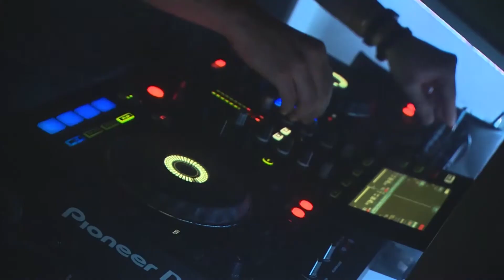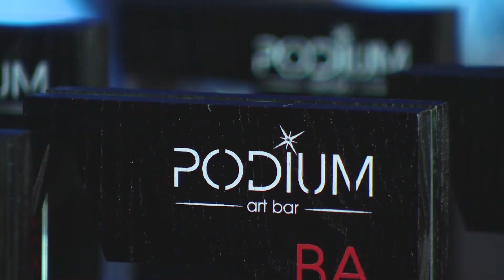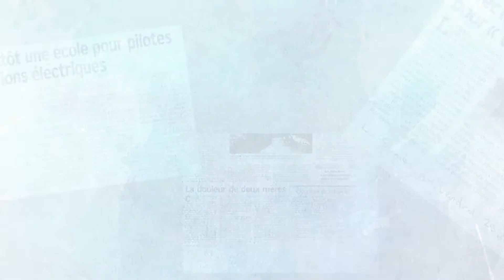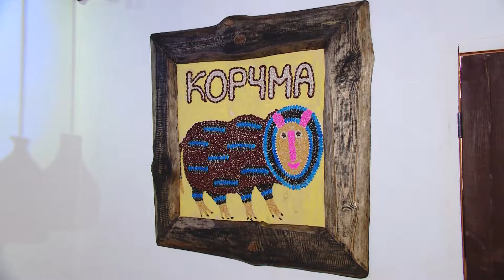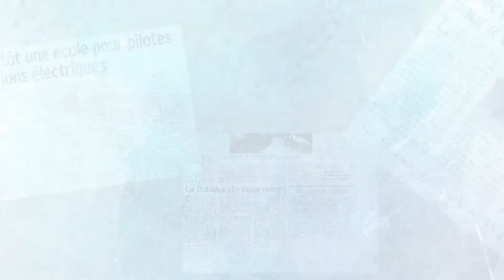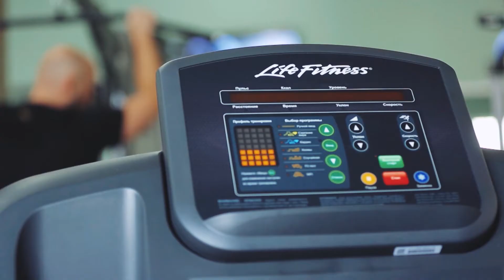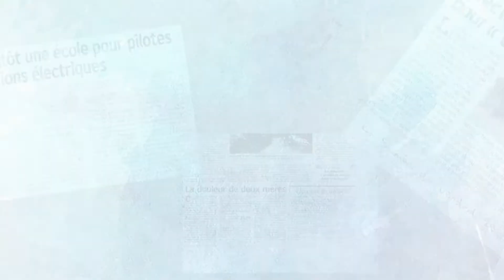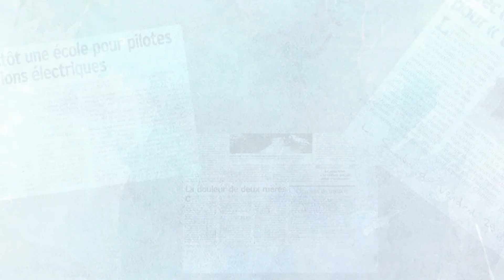Щоденник шопоголіка 2018. Випуск 1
Сьогодні у випуску ви дізнаєтесь:
- де можна розробити та втілити ідеальний інтер’єр усього помешкання в одному місці
- як пройшло відкриття нового залу ресторану української кухні
- де знаходиться у Запоріжжя спортивний комплекс дійсно преміум класу
- як пройшов запальний захід, присвячений усім барменам